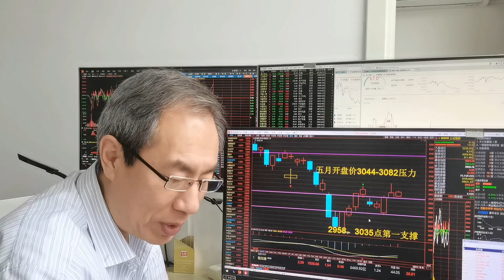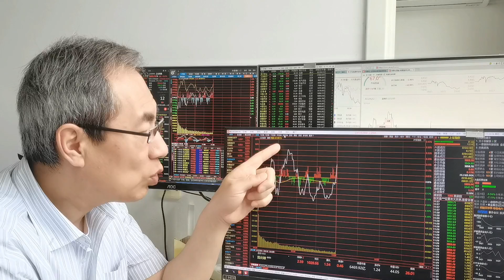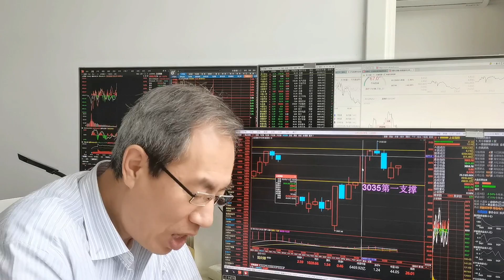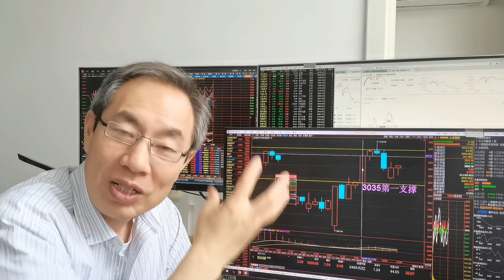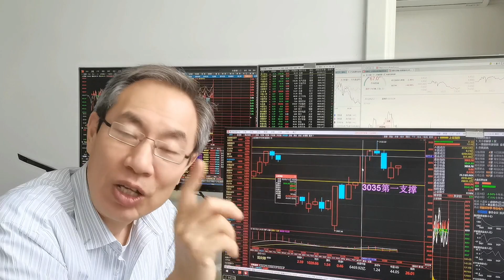A股科创板连续上涨135点，量化交易重出江湖，喝酒吃药行情来了吗